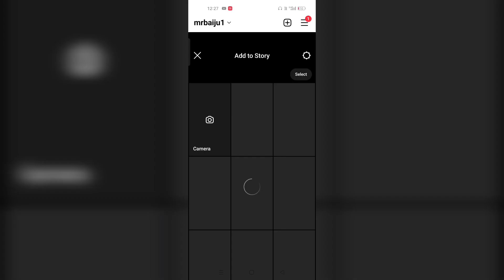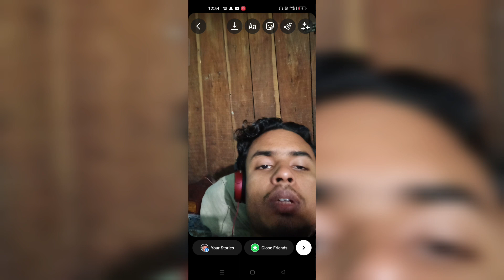instagram Ki draft story kaise dekhe || How To See Draft Story In Instagram